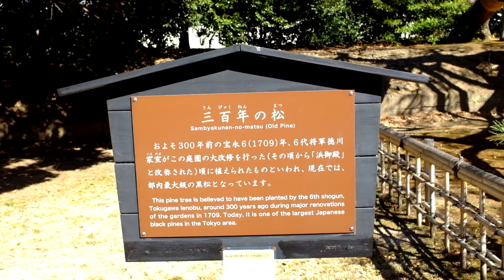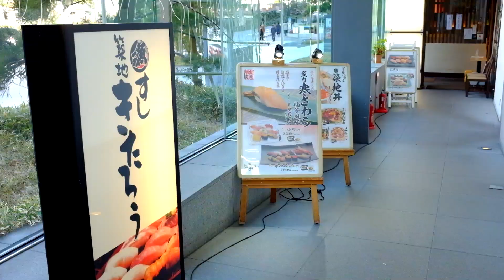浜御殿の菜の花を見て築地でお寿司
2024年2月16日、浜離宮恩賜庭園（浜御殿）の菜の花が満開。昨年は3月19日に菜の花の動画をアップしたので約１か月も早く咲きました。ちょうど梅の花と同じ時期に菜の花が咲いたようです。そのあと築地の松竹スクエアにあるお寿司のきたろうでランチ。おすすめランチはボリュームもあって美味しくてリーズナブル。
X100Sで撮影